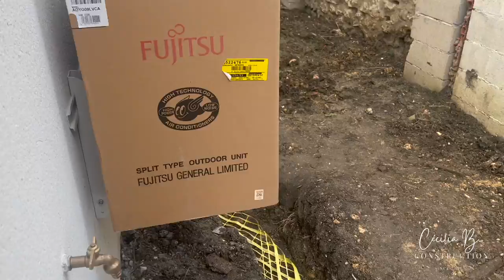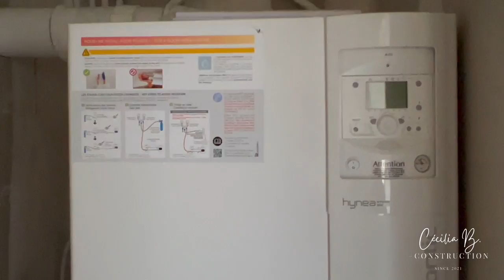NOTRE CONSTRUCTION ⎜Episode 10 : La réception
On a enfin les clés de notre maison! On est enfin propriétaire de notre maison.
LA RECEPTION! Venez découvrir les avancées!

Maintenant c'est à nous de jouer, on passe à l'étape travaux peinture, sols, béton ciré, escalier, meuble...

🤝BIENVENUE DANS LA TEAM DES PERSONNES NORMALES ET AUTHENTIQUES SANS CHICHI
TEAM CONSTRUCTION🏠
TEAM MAKEUP💄
TEAM CURLYHAIR👩🏼‍🦱